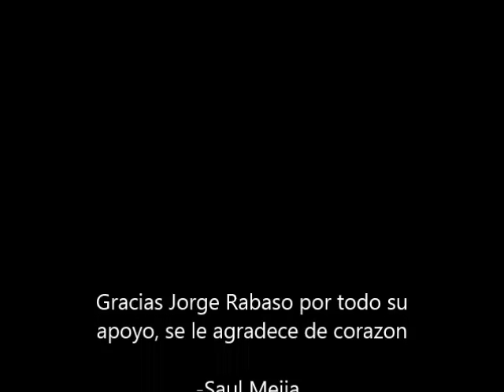las 12 llaves Para Vivir Mejor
Company Name: Rabaso Insurance Optimization Services
Representative: Jorge Rabaso
Company Description: You know you want to protect your loved ones with the best insurance products, but did you know that life insurance is also the best way to protect your assets while growing your net worth?
 At Rabaso Insurance Optimization Services we can help you get the most out of your insurance, from choosing the right policy to rebalancing your assets to meet your specific objectives.